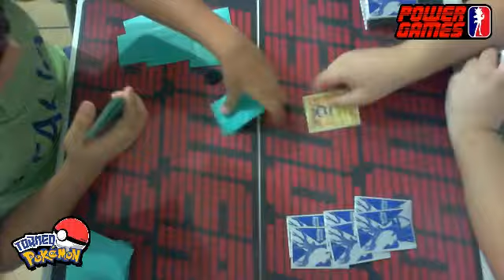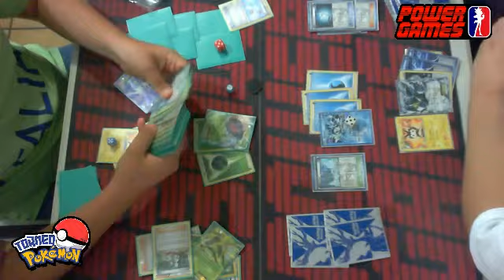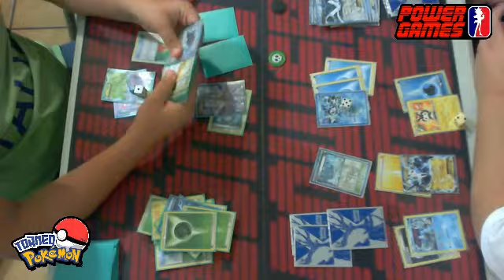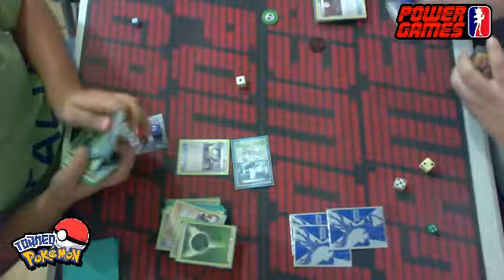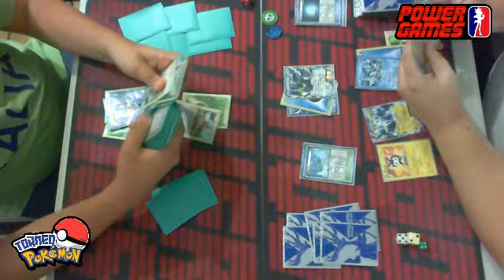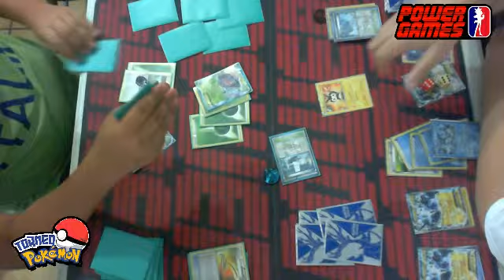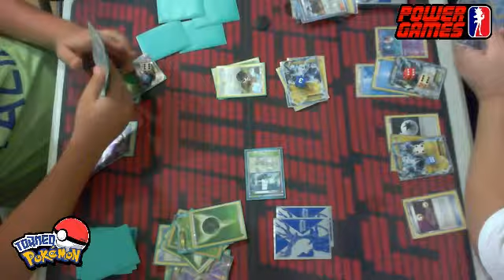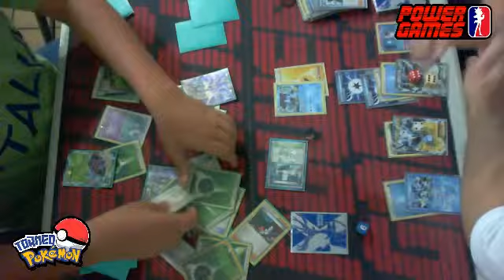Final Torneo Pokemon TCG jueves Rafael Carrasco (G-Plant) Vs Marco Antonio Romero (Team Plasma)